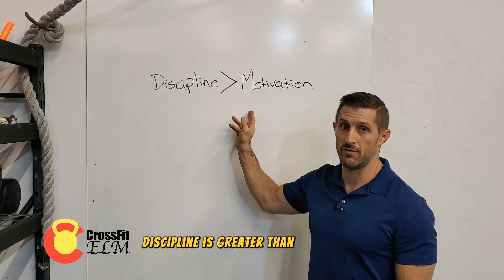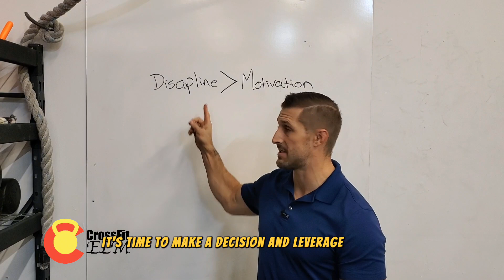THE Winning Equation